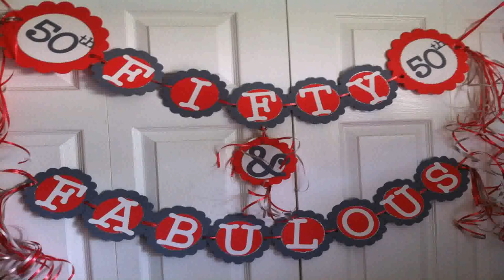Red And White Birthday Party Decoration Ideas